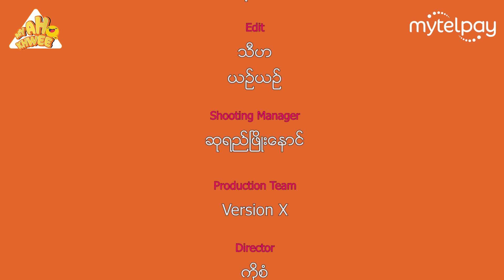ဦးပြားတို့ဆိုင် အပိုင်း(၁)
ခွီခွီတို့ရေ. နောက်ထပ် ခွီစရာလေးတစ်ခု ဖန်တီးပေးလိုက်ပြီနော်. 😁😁
ဇာတ်လမ်းလေးနာမည်ကတော့. 😊😊
"ဦးပြားတို့ဆိုင်" ဇာတ်လမ်းနာမည်ကြားတာနဲ့..ခွီချင်ပြီဟုတ်😂😂
"ဦးပြားတို့ဆိုင် "အပိုင်း(၁)မှာ ဘာတွေဘယ်လိုတွေ.
ခွီရအုန်းမလဲ ဘယ်လိုတွေများလွဲအုန်းမလဲ... 😂😂
အခုပဲ ကြည့်လိုက်တော့နော် 😍